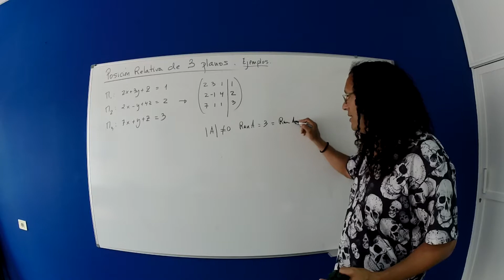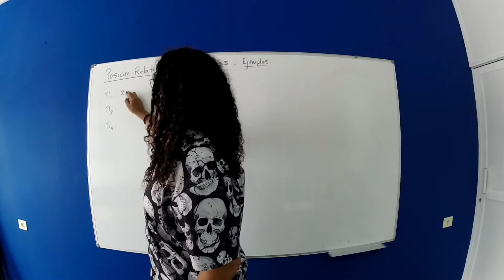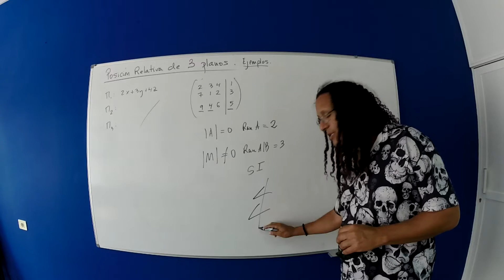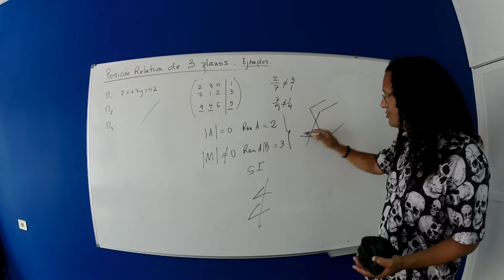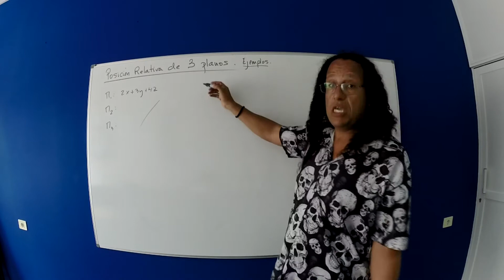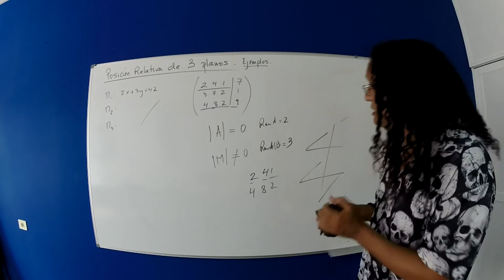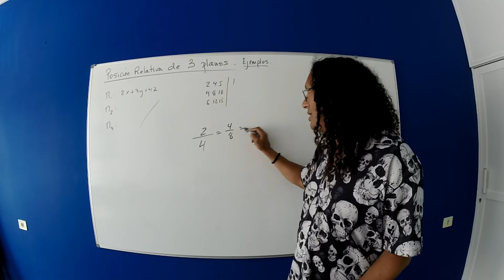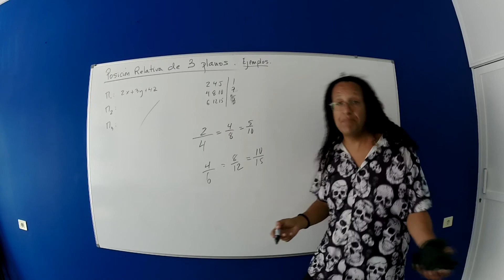Geometría 24 Posición relativa 3 planos Ejemplos